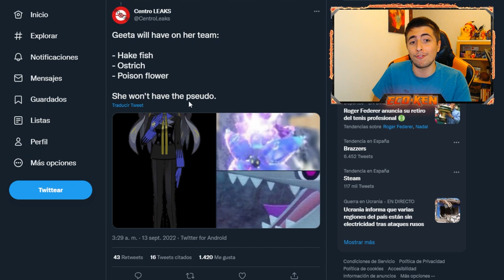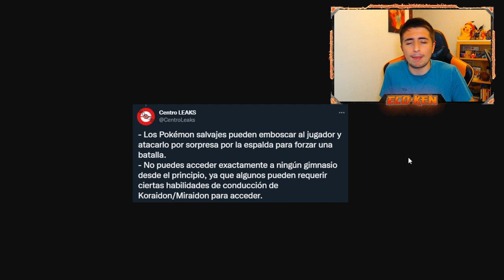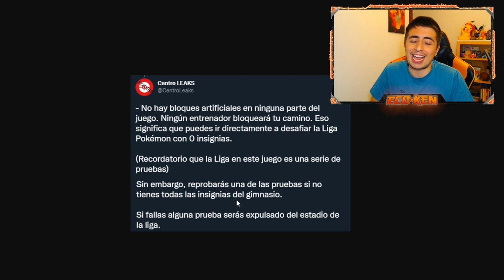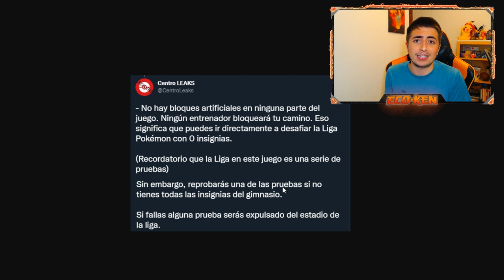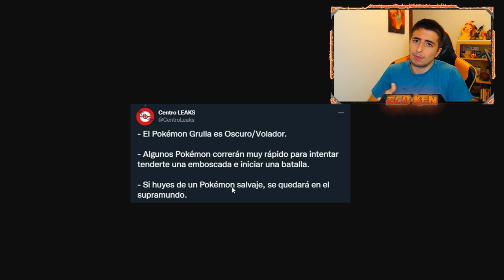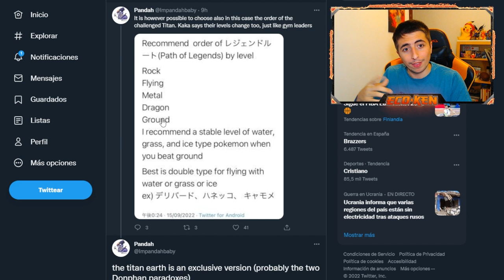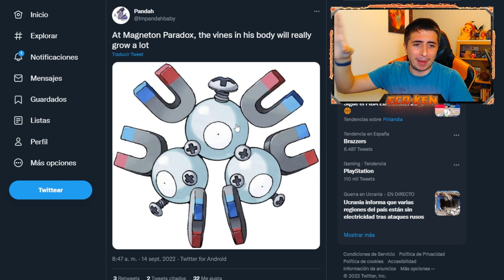¡¡NUEVO SHINY HUNTING en PALDEA!! 🌟 ¡¡FILTRACIONES MASIVAS!! || Leaks Pokémon Escarlata y Púrpura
¡¡MUCHÍSIMOS LEAKS de Pokémon Escarlata y Púrpura!!
Pokémon DOMINANTES, GIMNASIOS, SHINY HUNTING...

🔽 ¡MIS REDES! 🔽

🔽 MARCADORES 🔽
0:00 Introducción
0:26 EQUIPO de SÁGITA (Presidenta Liga Pokémon)
1:02 NIVEL de los GIMNASIOS en PALDEA
3:24 EMBOSCADAS POKÉMON y GIMNASIOS BLOQUEADOS
4:45 SUBLEGENDARIOS fuera de la HISTORIA
5:22 ¡LIGA POKÉMON con CERO MEDALLAS!
6:15 TIPOS del NUEVO POKÉMON GRULLA
6:34 NUEVO SISTEMA de SHINY HUNTING
7:22 Pokémon AGRESIVOS
8:02 Pokémon DOMINANTES en ORDEN
9:17 ¡MAGNETON PARADOX!
9:46 Suscríbete PERRO